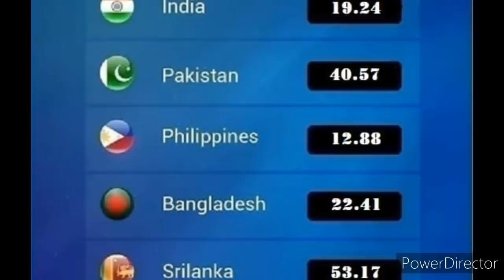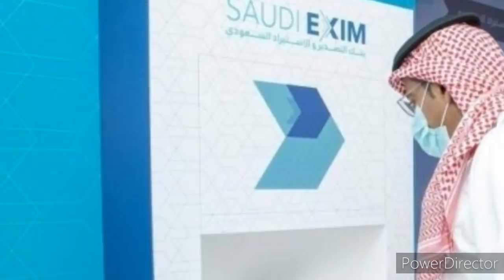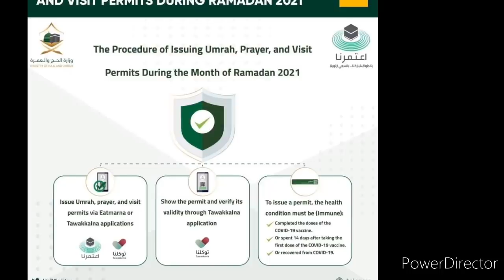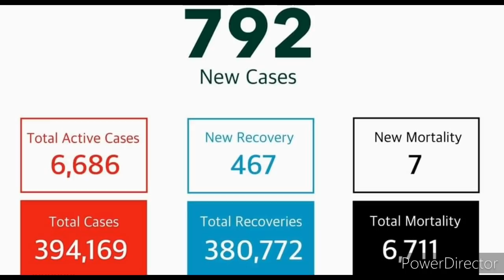Saudi Arabia Breaking News In Tamil | Saudi Today 07.04.2021 | JAFFNA TAMIL TV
srilanka news
arabe news
qatar tamil news
world news
interlegence news
airways news
happybirthday